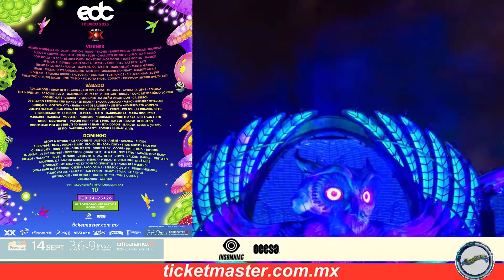🟪🟩🟪 Electric Daisy Carnival - EDC Mexico 🟩🟪🟩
Se acerca el cielo eléctrico! ⚡
          24+25+26 de febrero 2023